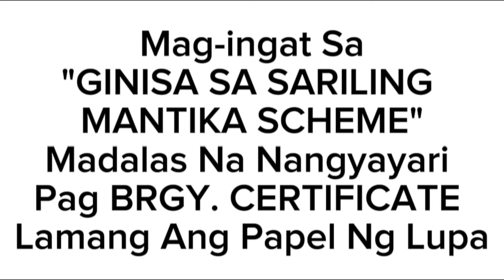V#941 Overlooking Plenty Of Fruit Bearing Trees Inside. Clean Title!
🚗🚘🚙🚚  passable by car, any season
😄 30 meters only  from brgy road
😃 Lot area: 4886SQM
👉 Location:STA MARIA LAGUNA
👉 Price: 3 M net
😀Prices may vary, depends on services inclussion
😀TITULADO
😀 IDEAL FOR
✅ Real Estate Investment
✅  HIGHLAND RESORT
✅ VACATION HOUSE
✅ FRUIT And Vegestable Plantation
✅  LIVESTOCK RAISING ( backyard only)
✅ INTERCROPPING
✅ With cellphone signal
✅ With water source